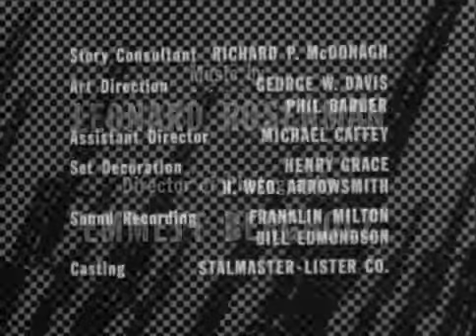COMBAT! s.2 ep.32: The Glory Among Men (1964)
The final episode of season 2, directed by Vic Morrow and written by Tom Seller. The cast: Rick Jason, Vic Morrow, Jack Hogan, Dick Peabody, Pierre Jalbert,